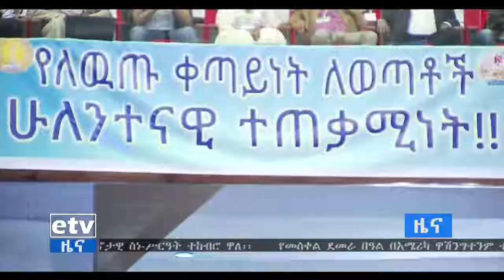EBC የአማራ ሕዝብ ለኢትዮጵያ ግንባታ አይነተኛ ሚና መጫወቱን አቶ ደመቀ መኮንን ገለፁ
EBC የአማራ ሕዝብ ለኢትዮጵያ ግንባታ አይነተኛ ሚና መጫወቱን አቶ ደመቀ መኮንን ገለፁ EBC endeavors to play a vital role in the development of the Amhara National Democratic Movement (SDPA), Demeke Mekonnen said